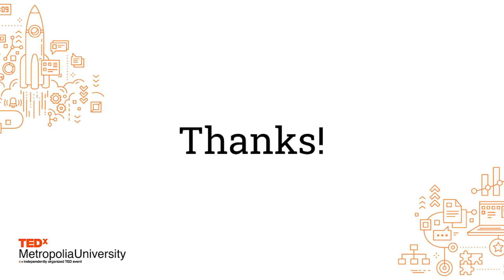Lifelong Learning in Finland – An expat's view | Umar Zakir Abdul Hamid | TEDxMetropoliaUniversity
What makes Finland a unique learning environment, even for a  well travelled, educated and experienced tech professional? Umar Hamid, PhD, is author and editor, Secretary for Society Automotive Engineers (SAE) Committee, and works as a team leader of autonomous vehicle software developers at Sensible 4 in Finland.
 Umar Zakir Abdul Hamid (PhD) has been working in the autonomous vehicle field since 2014 with various teams in different countries (Malaysia, Singapore, Japan, Finland). He is now leading a team of 12 engineers working in the Autonomous Vehicle Software Product Development with Sensible 4, Finland. Umar is one of the recipients for the Finnish Engineering Award 2020 for his contributions to the development of all-weather autonomous driving solutions with the said firm. He is an aspiring automotive thought leader and often invited as a guest and keynote speaker to industrial and technical events. With more than 30 scientific publications as author and editor under his belt, Umar actively participates in global automotive standardization efforts where he is a Secretary for a Society Automotive Engineers (SAE) Committee. He believes that a person needs to continuously grow to progress further, thus it is not a surprise that he opted to join in this discussion of lifelong learning.